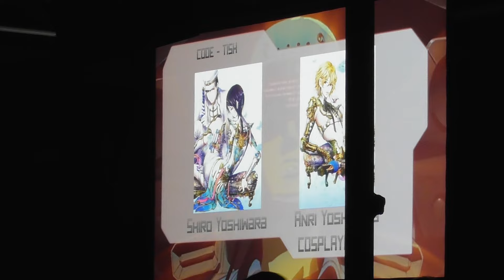J-Popcon 2017 Danish Cosplay Competition Act 22: Adekan